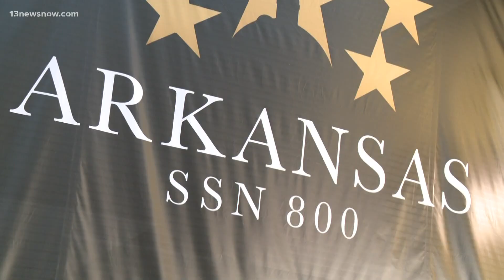Newport News Shipbuilding holds authentication ceremony for future USS Arkansas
Members of The Little Rock 9 were present during the ceremony to see the beginning efforts of construction.